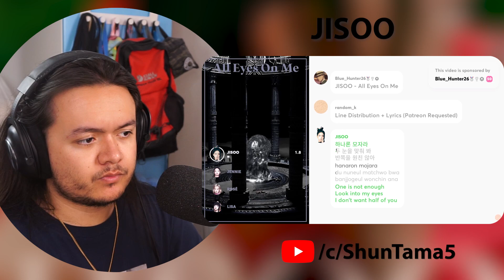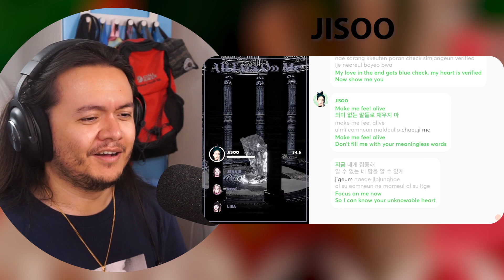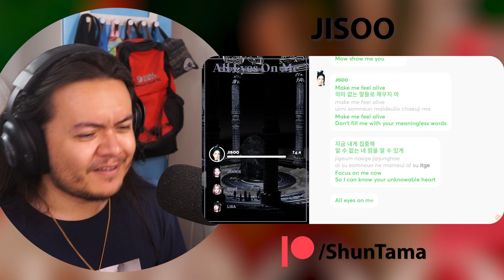JISOO - ‘All Eyes On Me’ | REACTION